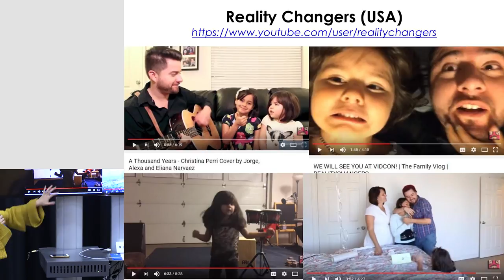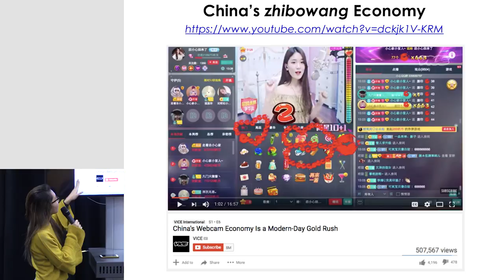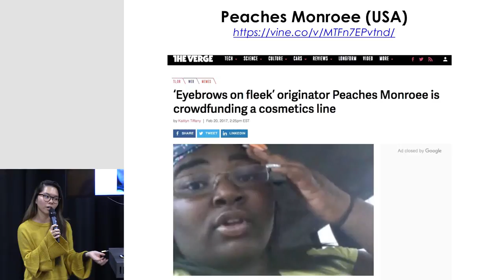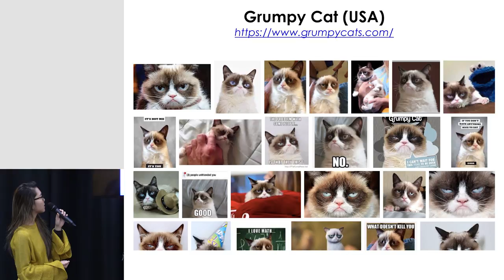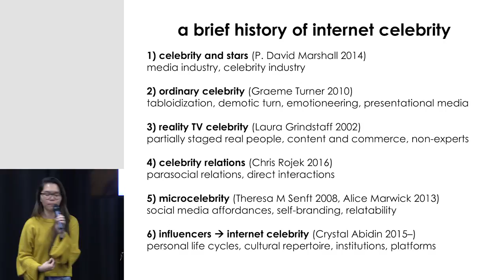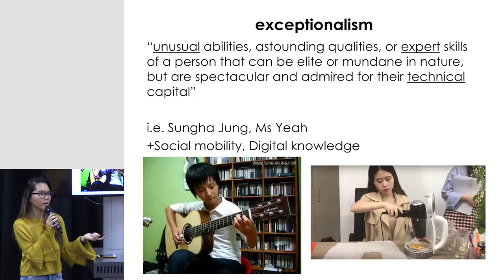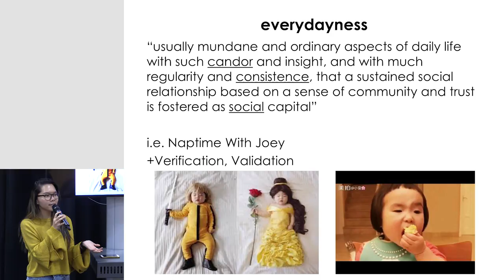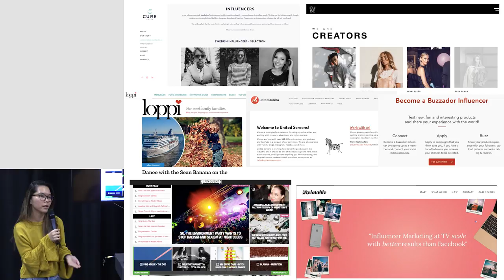Cultures of Internet Celebrity On Youtube - Crystal Abidin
YouTube and other digital platforms have changed both how we interact with brands and what is considered as a desirable career path. Changing business logics push companies to create meaningful connections with their customers, while globally there is a growing number of people who want to become generational influencers through such platforms as YouTube.

But what does this all mean for brand owners and organizations? Why should you care about the rising importance of YouTube?

Brand Experience through New Media
15 March 2018, Aalto University, Finland

Video by Aalto University Communications 2018